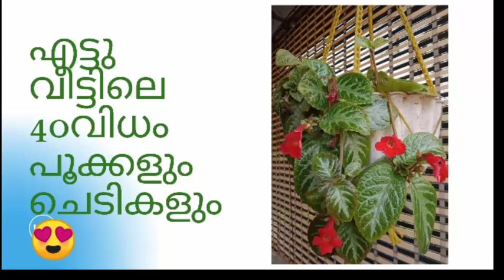ഭംഗിയുള്ള പൂക്കൾ 😍കണ്ടു നോക്കാം അല്ലെ